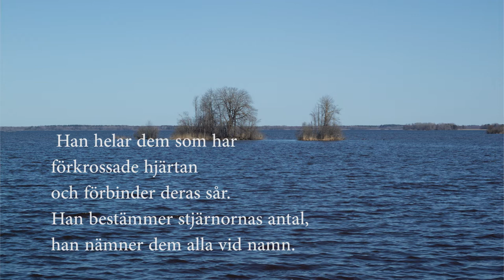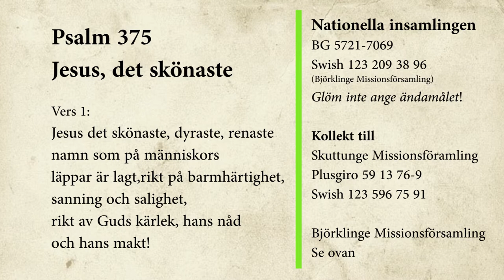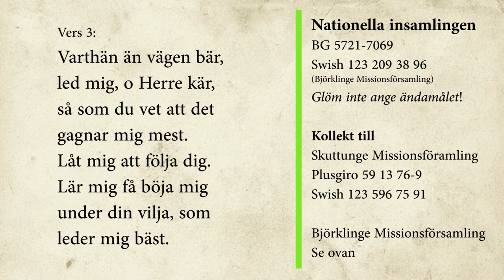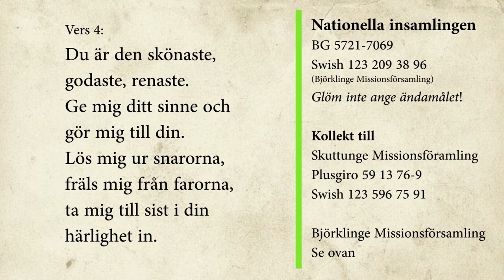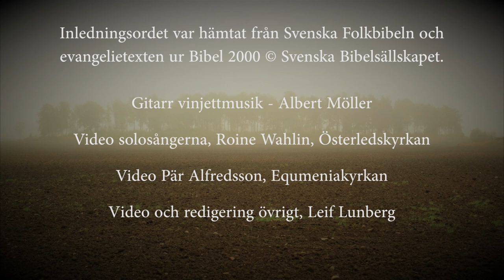Björklinge o Skuttunge Missionsförsamlingar gudstjänst 21425.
Gudstjänst. Medverkande: Heidi Lundberg, predikan Anders Jarl, sång Lena Ingelstam, piano Christian Lernberg.